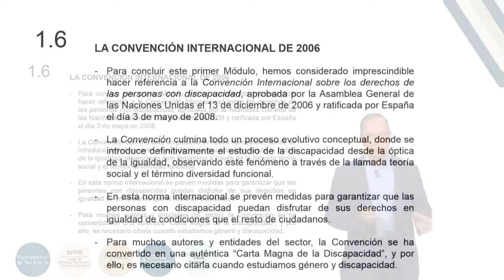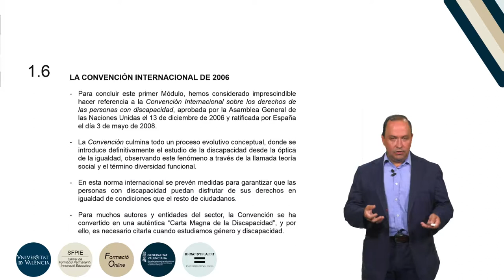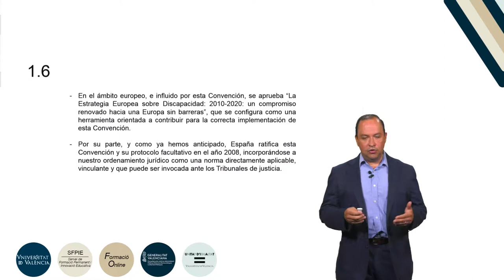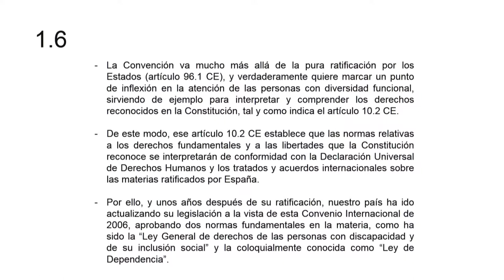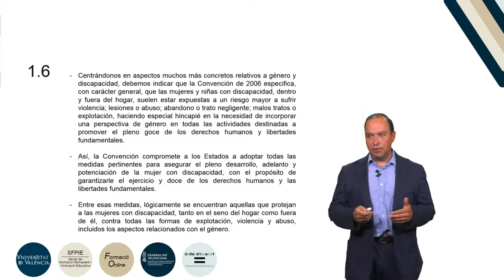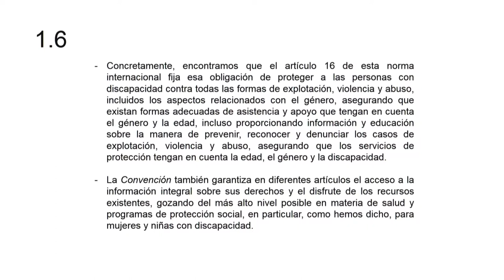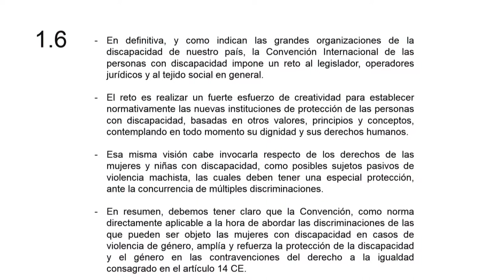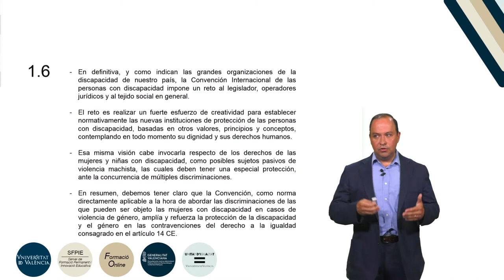b2 m1 l6